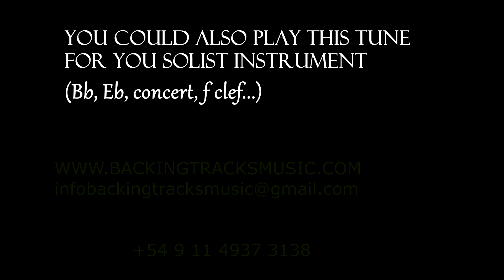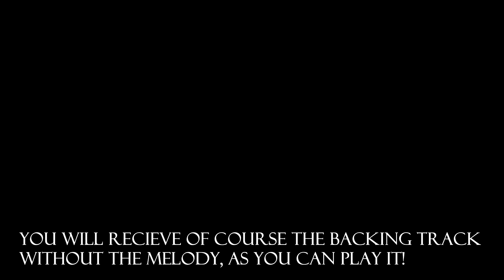BACKING TRACKS: "The sound of silence" (Paul Simon) COVER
also you can buy the score PDF for your instrument  (concert, Bb, Eb, F clef)
 (Do we have the music written for flute, clarinet, saxophone, violin, cello, trumpet, trombon, etc).